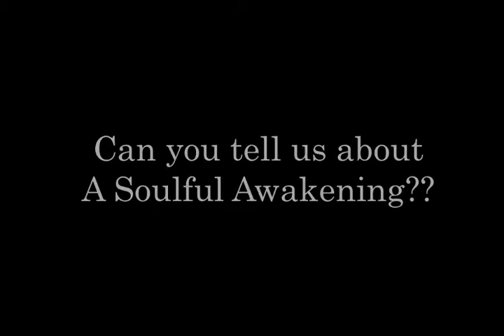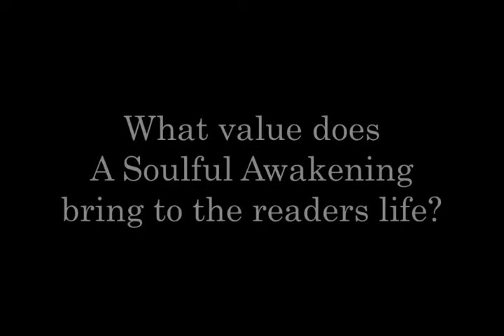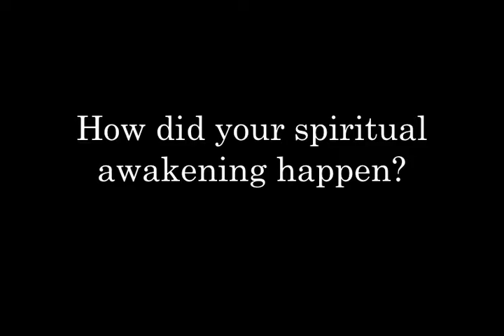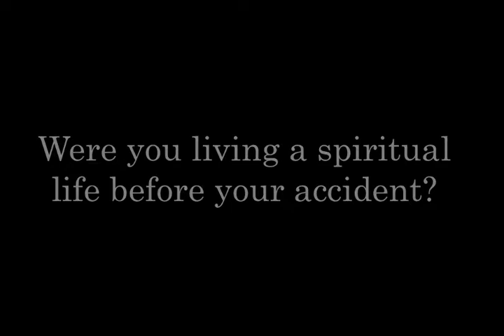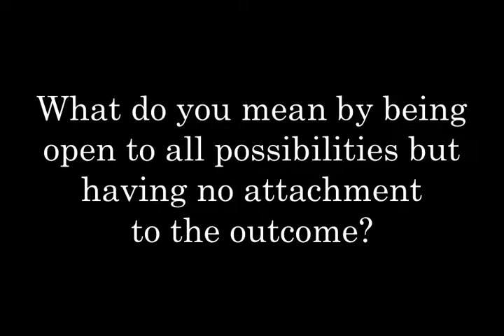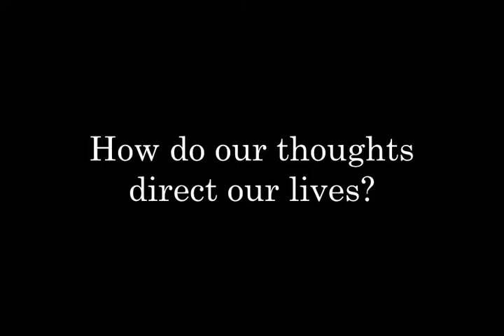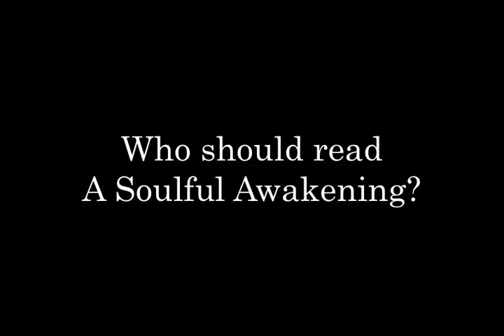A Soulful Awakening by Stephanie Banks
Watch this video as Stephanie Banks shares with us some powerful messages about A Soulful Awakening!

After Stephanie Banks had a near death experience in 2012 she returned to her life and body with an open connection to the non-physical realm. Through this connection she returned to deliver a message of empowerment delivered to us through her by a collective consciousness named Solomon.

You can get a copy at balboapress.com, amazon.com, barnesandnobel.com, or get a signed copy